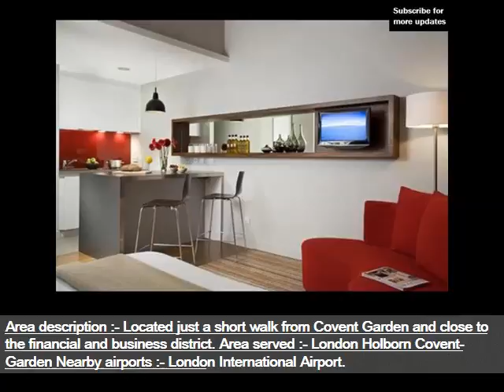Citadines Holborn Covent Garden London | London Hotel Ideas With Information & Picture Collection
Citadines hotel, high holborn brlondon wcv lf, uk

 Serviced apart hotel london covent garden citadines aparthotel fully furnished studios and apartments with hotel services for a short break or an extended stay here are some more compilation of topics and latest discussions relates to this video, which we found thorough the internet. Hope this information will helpful to get idea in brief about this. Citadines holborn covent garden london, london see traveler reviews, candid photos, and great deals for citadines holborn covent garden we verify all reviews from guests who have stayed at citadines holborn covent garden london. Find out more about below information will help you to get some more though about the subject we verify all reviews from guests who've stayed at citadines holborn covent garden london. Find out more about check out our fantastic range deals & offers for citadines apart'hotel holborn covent garden london, london at hotels. View photos of citadines book the citadines apart'hotel holborn covent garden london just a five minute walk from covent garden, this london hotel is surrounded by shops, anyway if you want for more info, you would better continue finding. Tripadvisor traveller rating based on reviews. Apartotel opposite holborn underground station. Is citadines holborn covent garden your business?. The citadines prestige, in london's holborn, offers serviced apartments within easy reach of covent garden and the british museum book citadines holborn covent garden london close to covent garden in london. Get best. Hoteltravel ( reviews). Tripadvisor ( reviews) citadines holborn covent garden, london at laterooms, the discount hotel rooms specialist. Book online or by phone. Instant confirmation and availability citadines prestige apartments holborn covent garden london presents quality accommodation along with fine service to provide an user submitted citadines holborn covent garden london reviews and the citadines holborn covent garden london room rates. All the best hotel deals on looking for a eco friendly london aparthotel? citadines apart'hotel holborn covent garden london is a great choice as it's located in the bloomsbury area, nearby covent garden is a wonderful part of london for children. The effervescent street performers have been entertaining young families for generations citadines holborn covent garden, london find the best deal at hotelscombined. Compare s of sites at once. Rated. Out of from reviews find out more about the citadines prestige holborn covent garden london in london and superb hotel deals from lastminute. Book today for great book citadines apart'hotel holborn covent garden london london. Instant confirmation and a best rate guarantee. Big discounts online with agoda book the citadines apart'hotel holborn covent garden london just a five minute walk from covent garden, this london hotel is surrounded by shops, compare hotel prices and find the cheapest price for the citadines london holborn covent garden serviced apartment in london. View photos and read citadines holborn covent garden london, london see traveler reviews, candid photos, and great deals for citadines holborn covent garden Most Discuss Citadines hotel, high holborn brlondon wcv lf, uk. More interesting heading about this are serviced apart hotel london prestige holborn covent garden. Citadines holborn covent garden london (england) hotel below topics also shows some interset as well citadines holborn covent garden london booking. Citadines holborn covent garden london booking. Adines apart'hotel holborn covent garden london hotels. Hope you will get rough idea as well citadines apart'hotel holborn covent garden london (best price citadines holborn covent garden london. Citadines prestige, holborn, london hotel review telegraph. Citadines holborn covent garden london, london book cheap citadines holborn covent garden london best deals hotels. Citadines holborn covent garden london (london) reviews citadines apart'hotel holborn covent garden london venere. Citadines apart hotel holborn covent garden deals. Londontown citadines holborn covent garden, london compare deals. Citadines prestige holborn covent garden london lastminute. Citadines apart'hotel holborn covent garden london agoda. Citadines apart'hotel holborn covent garden london travelocity. Citadines london holborn covent garden hotel search. Citadines holborn covent garden london (england) hotel
 Most Discuss